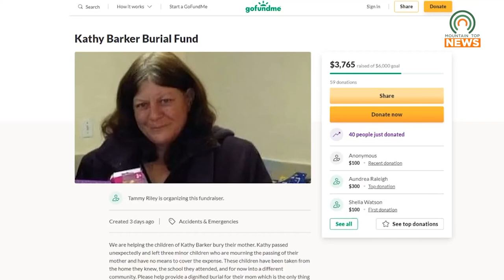Local Organizations Raise Funds for Funeral of Mother of Three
Last Saturday, a mother of three, Kathy Barker, passed away unexpectedly, and with the assistance of two community organizations, Community Trust Bank and Conerstone Church, they are hoping to give her a proper funeral.